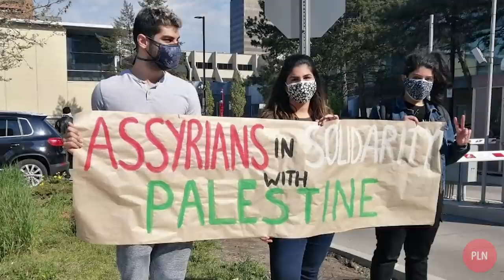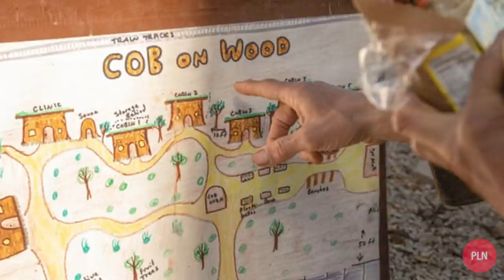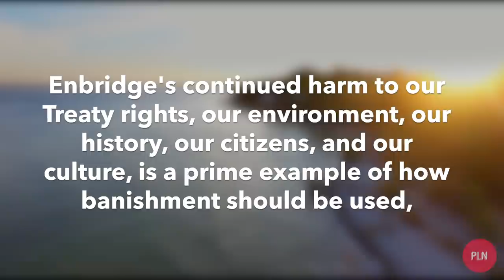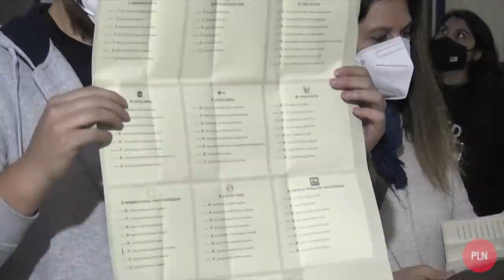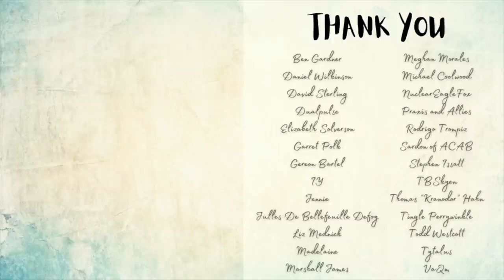MILLIONS March for Palestine! Positive Leftist News, May 2021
Intro 0:00
Free Palestine 0:32
Refugee & Immigrant Rights 3:23
Workers’ Rights 4:10
Anti-Imperialism 8:43
Mutual Aid / Food Security 9:01
Decolonization & Indigenous Rights 11:08
Fuck the Patriarchy 12:40
Electoral Wins 13:02
Environment & Animal Liberation 16:45
Send Your Stories 20:29
Thanks, Patrons & Outro Jam 20:36

Judge orders L.A. city and county to offer shelter to everyone on skid row by fall